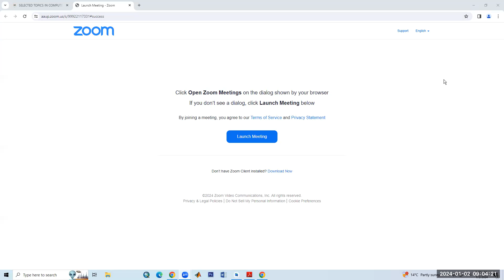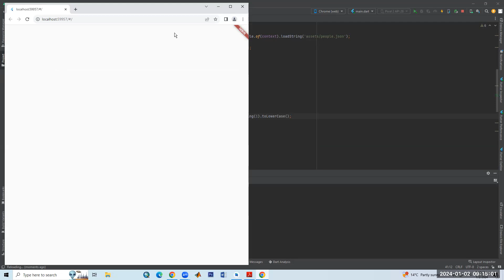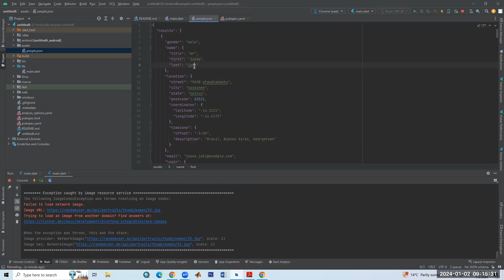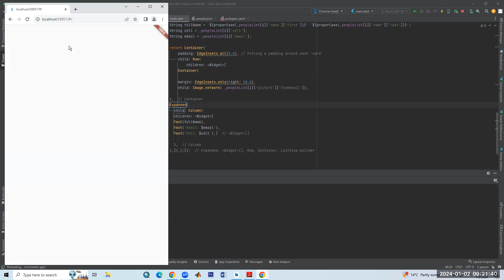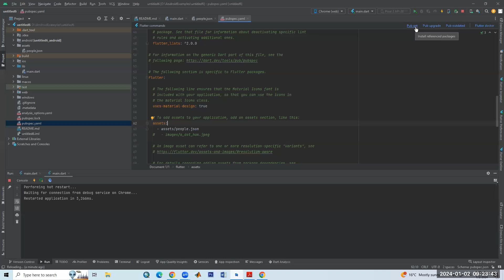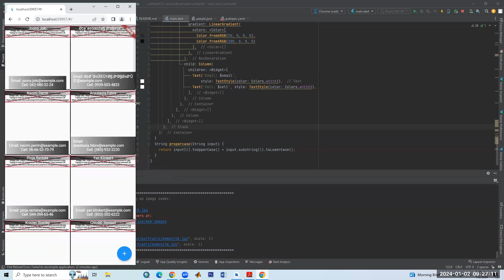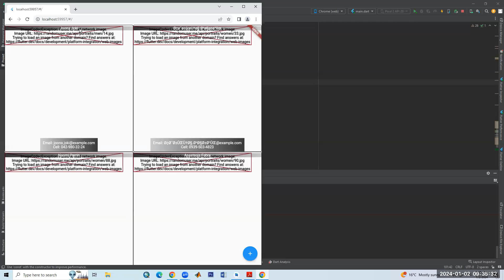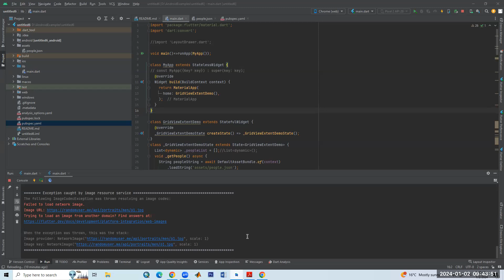برمجة التطبيقات باستخدام - 2024 محاضرة #25 - Flutter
محاضرة مسجلة لمساق برمجة التطبيقات باستخدام Flutter، للدكتور أسامة سلامة 2024
Recorded lecture for the application programming course using Flutter, by Dr. Osama Salama 2024